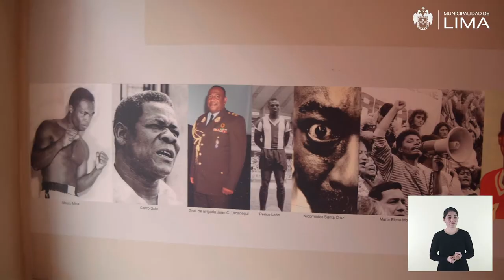124 Casa de las Trece Monedas